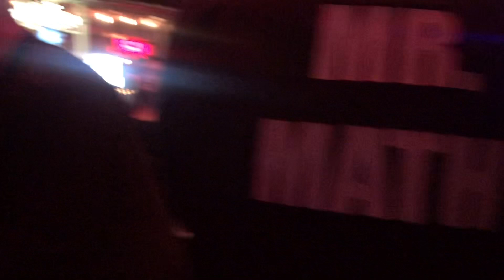Estuardo & Mario Ruedas in St. James Gate in Belmont Ca. with Math Class 2/18/2023